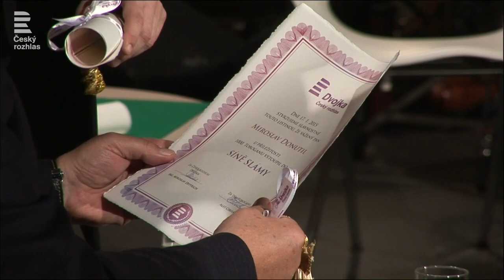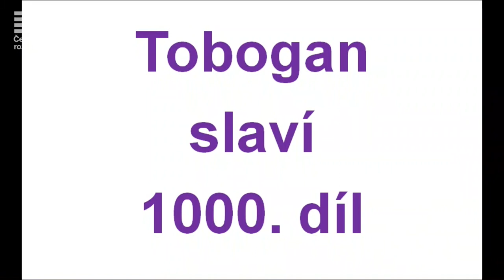Tobogan slaví 1000. díl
Videozáznam slavnostního tisícího vydání rozhlasového pořadu Tobogan - poprvé z Lucerny. Účinkují Lucie Bílá, Vilma Cibulková, Hana Maciuchová, Eva Pilarová, Miroslav Donutil, Luděk Munzar, Petr Jablonský a řada dalších. Moderuje Aleš Cibulka.